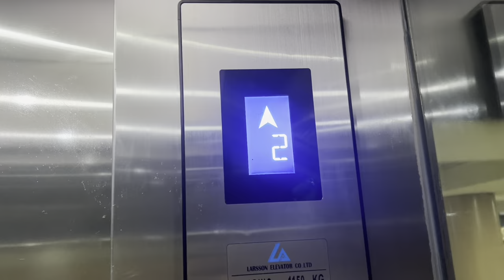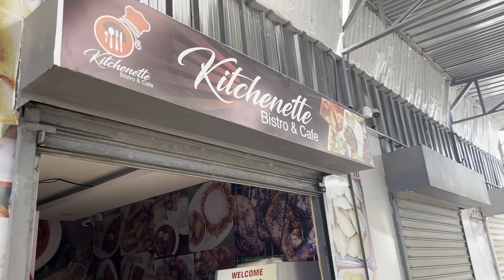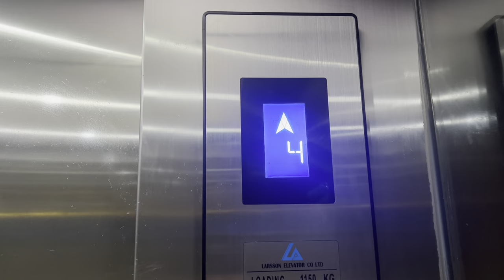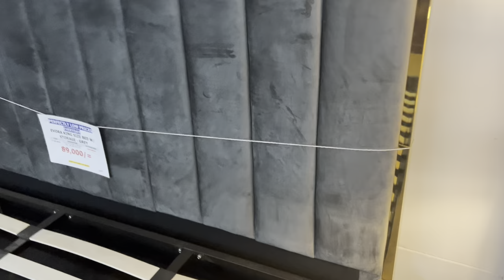WEEKLY VLOG: Trying Nigerian Food,Game Drive, Bed Shopping & Dubois Haul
Hi guys…thanks for been here.

Skincare page slick_and_shine_products

1. Buying my first car

2. Weekly vlog

3. Weekly vlog

4. Life Lately

5.Life Lately